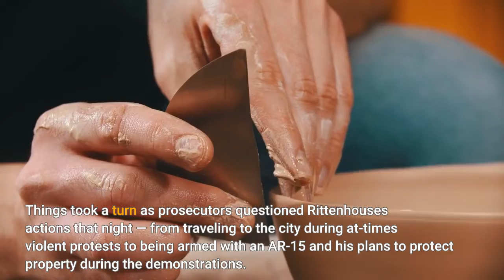Tears yelling and calls for a mistrial What a dramatic day could mean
Tears from an accused killer, an irate judge yelling in the courtroom, and calls for a mistrial. The drama in one of the final days of the Kyle Rittenhouse trial may bring more than just unforgettable scenes — it could also play a role in whether the 18-year-old is convicted of murder. Jurors saw courtroom moments seldom seen Wednesday in the trial over shootings Rittenhouse committed last year during protests in Kenosha, Wisconsin, after a Black man was wounded by a white Kenosha police officer. Rittenhouse, in a high-stakes gamble, took the stand early in his defense. Sobbing at times, he testified he fatally shot two men in self-defense. Rittenhouse faces counts of intentional homicide, reckless and attempted homicide and could get life in prison if convicted. He's accused of fatally shooting Joseph Rosenbaum, 36, and Anthony Huber, 26, along with wounding Gaige Grosskreutz, 27. Things took a turn as prosecutors questioned Rittenhouse's actions that night — from traveling to the city during at-times violent protests to being armed with an AR-15 and his plans to protect property during the demonstrations. Circuit Judge Bruce Schroeder stopped prosecutors several times, ordered the jury out of the courtroom and loudly chastised prosecutor Thomas Binger. The questions posed to Rittenhouse eventually led his attorneys to demand a mistrial with prejudice — a typically rare action that, if granted, would prevent Rittenhouse from being prosecuted again. Legal experts say while the jury wasn't present for all the theatrics of Wednesday's events, the day's proceedings could prove crucial in determining his fate, from Rittenhouse bursting into tears to prosecutors testing an irritated judge who will determine whether crucial evidence is allowed to be shown to the jury."It would be a pretty dramatic turn of events," Keith Findley, a former public defender and University of Wisconsin law professor, said of the judge possibly declaring a mistrial. "This is a judge who likes to be in control of his courtroom and everyone knows it, and he doesn't particularly care if people are unhappy about it or his rulings."A key line of questioning that made Schroeder livid centered on a video taken 15 days before the fatal shootings. In the footage, Rittenhouse and his friend are seen in a car watching people leave a CVS store across the street. Rittenhouse apparently believed the people leaving the store had robbed it or were shoplifting. Rittenhouse said, “I wish I had my AR, I’d fire some rounds at them.”Binger on Wednesday repeatedly asked Rittenhouse about whether he felt use of deadly force was appropriate to protect property. The prosecutor eventually asked him about the comments to shoot suspected shoplifters. Rittenhouse's attorneys immediately objected, prompting the judge to tell jurors to leave the courtroom. Binger was then scolded."Don't get brazen with me!" Schroeder yelled as he told Binger not to continue the line of questioning.